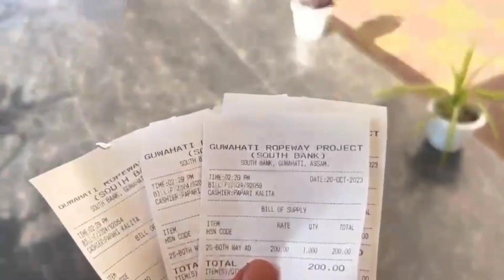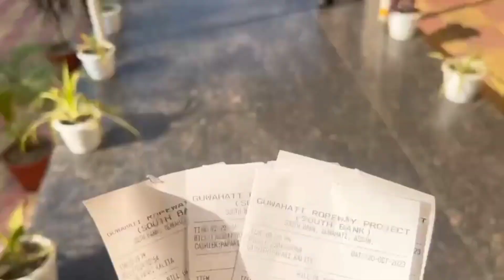Puja special vlog with PRIYANKA BHARALI kamakhyatemple visit